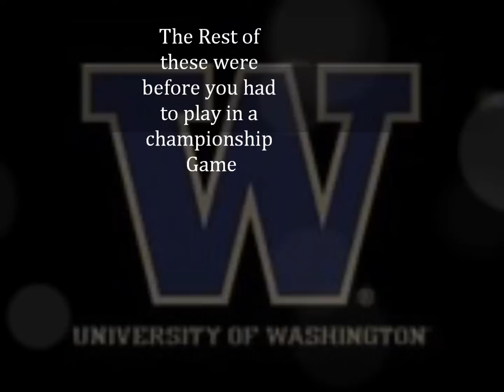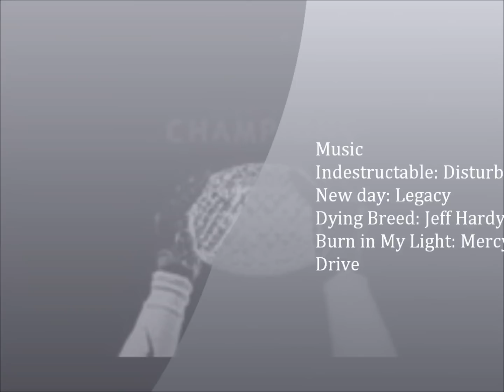NCAA Football National Champions 1900-2012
All if the national champions couting down the years from 2012 to 1900.